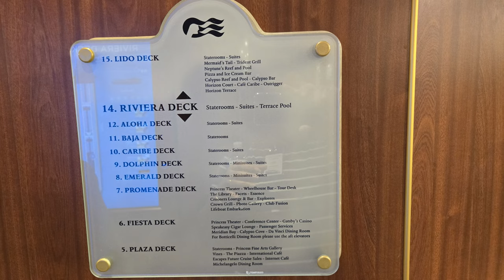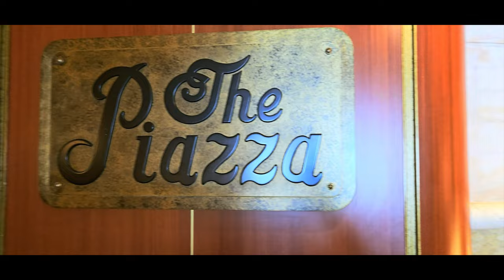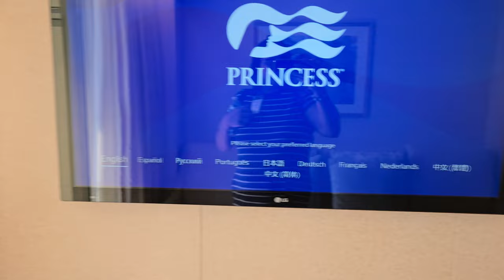Touring Ruby Princess Staterooms Like a Travel Agent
Step behind the scenes with a travel agent as we explore the stunning staterooms aboard the Ruby Princess. From the standard balcony rooms to the lavish penthouse, you'll get a firsthand look at the different accommodations available on this beautiful ship.